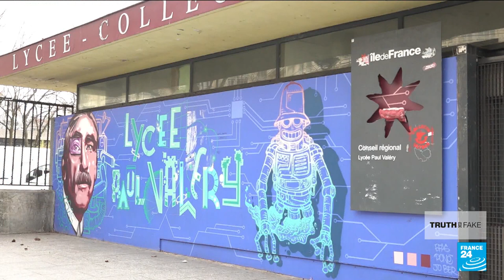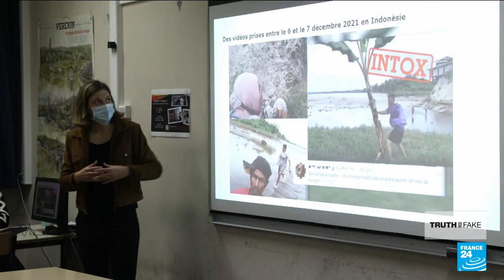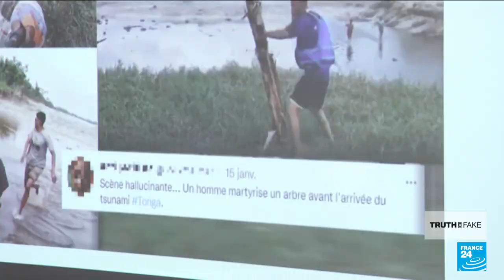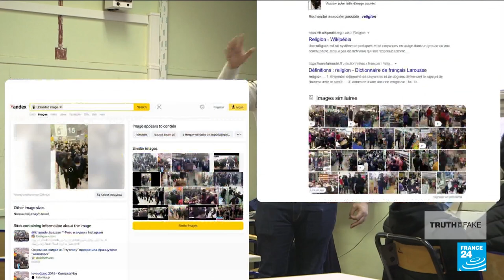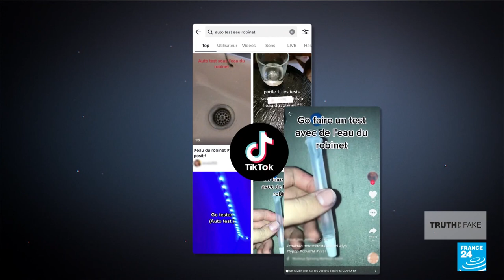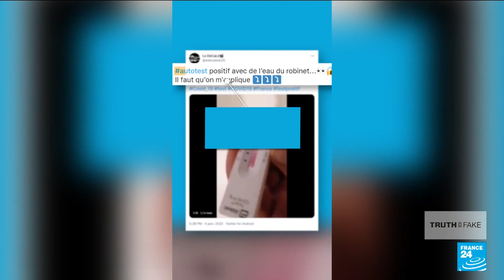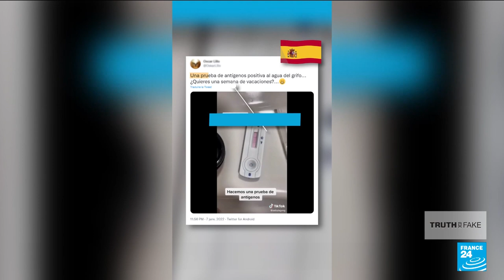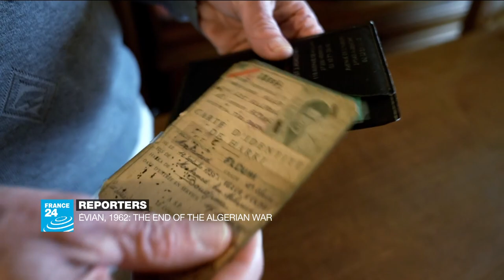Truth or Fake 2022: Debunking fake news with high-school students • FRANCE 24 English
During French Press and Media in Schools Week from March 21 to 26, the FRANCE 24 Observers team when to meet a class of students from the Paul Valéry high school in Paris. We answered their questions about disinformation and exchanged tips on how to sort the real from the fake. This report covers our experience, and ends with an image the students verified themselves.